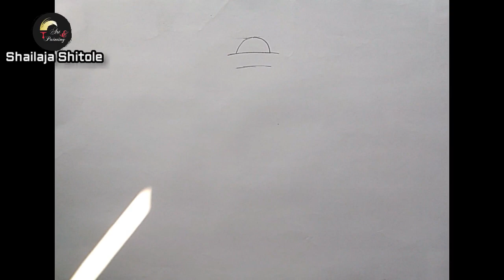jokerdrawing HOW TO DRAW JOKER DRAWING EASY STEP BY STEP| JOKER DRAWING FOR KIDS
Hello friends,
After a lot of scenery drawing, I feel make something different drawing which is a joker drawing for kids. Here is the simple joker drawing easy step by step. Make it at home joker wali drawing.
I hope you will like it, joker, drawing easy step by step.